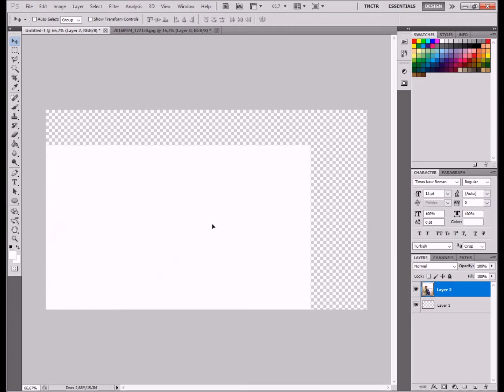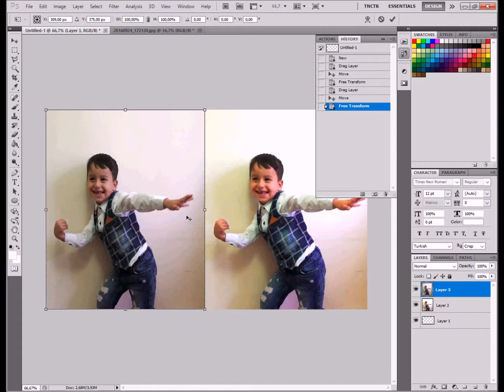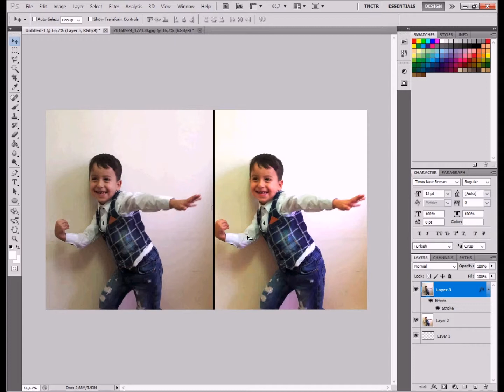Photoshop ile fotoğraflarda renkleri Canlandırma match color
Adobe Photoshop ta işinize yarayacak güzel bir efekt.

Match color ile resimlerinize renk canlandırın.